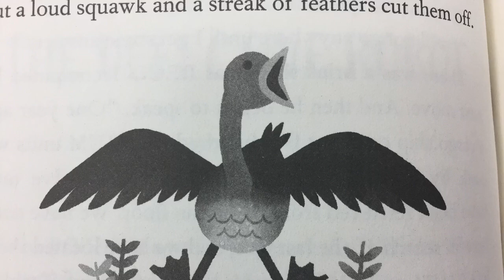The Wild Robot Book Trailer